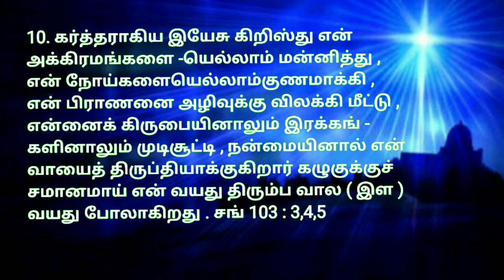பாவ சாபத்தில் இருந்து விடுபடுவதற்கான 10 விசுவாச அறிக்கைகள் | 10 சிறந்த வசனம் | Jesus love